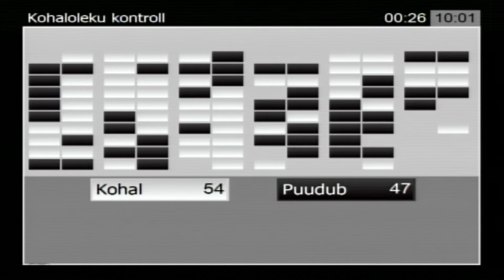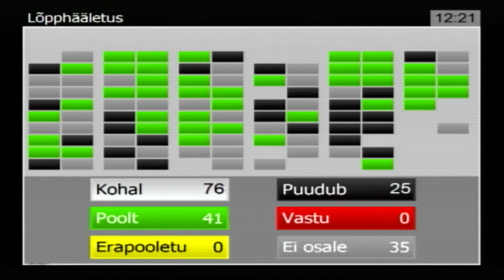Riigikogu istung, 12. veebruar 2015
Riigikogu välispoliitika arutelul olulise tähtsusega riikliku küsimusena oli tähelepanu keskmes Euroopa julgeolekuolukord ning Venemaa agressioon Ukrainas.

Välisminister Keit Pentus-Rosimannus rõhutas oma ettekandes konflikti lahendamisest kõneldes rahvusvahelise üldsuse toe jätkumise olulisust Ukrainale nii riigi territoriaalse terviklikkuse kui ka reformide elluviimise osas. „Venemaa agressioon Ukraina suhtes on rahvusvaheliste suhete aluspõhimõtete ja rahvusvahelise õiguse ränk rikkumine, mille tagajärjel on tänaseks juba üle 5000 hukkunu. Diplomaatilised jõupingutused rahu leidmiseks on väärt tunnustamist, kuid nagu varasemad kogemused kinnitavad, on otsustava tähtsusega siiski kokkulepitu ellurakendamine,“ ütles välisminister.

Väliskomisjoni esimees Marko Mihkelson rõhutas oma ettekandes, et Eesti peab targalt kasvatada välispoliitilist aktiivsust. „Vaba maailma piiririigina tuleb Eestil võimalikult kiiresti harjuda uue normaalsusega. Ohud meie piiridel ei tohi muutuda Eesti arengupiduriks,“ ütles Mihkelson.

Mihkelsoni hinnangul on Eesti välispoliitika suurimaks väljakutseks ühitada julgeoleku tagamine kasvavalt ebasõbralikus naabruses Eesti rahvusvahelise konkurentsivõime ja soodsa investeerimiskliima hoidmise ning tugevdamisega.

„Vaatamata kõigile kasvanud ohtudele pole Eesti julgeolek olnud kunagi nii hästi kaitstud kui täna. Vabas maailmas lihtsalt pole NATO näol paremat ja töötavamat kindlustuspoliisi ühe demokraatliku väikeriigi kaitseks,“ ütles Mihkelson.

Mihkelsoni sõnul on Venemaa agressioon Ukrainas võimaldanud ka senisest sisulisemat julgeolekudebatti näiteks NATO-sse mittekuuluvate Soome ja Rootsiga.

„Eestile on oluline, et rahu hinnaks Ukrainas poleks viimase lõhestamine või veelgi halvem – vaba Ukraina häving. Seepärast saab Venemaa agressiivse välispoliitika ohjeldamiseks rakendatud sanktsioone lõdvendada üksnes siis, kui Moskvas tajutakse kavatsetu tupiklikkust,“ ütles Mihkelson ning lisas, et kahjuks näib sanktsioonide lõdvendamine lähiaegadel peaaegu võimatuna.

Läbirääkimistel osalesid fraktsioonide nimel Juhan Parts, Barbi Pilvre, Enn Eesmaa ja Imre Sooäär.

Riigikogu kiitis 41 poolthäälega heaks valitsuse algatatud maaparandusseaduse muutmise seaduse eelnõu (830 SE), mille eesmärk on tagada Eesti hüdrograafilise võrgu kohta koostatavate põhiliste planeerimisdokumentide (veemajanduskavade ja maaparandushoiukavade) koostamine samade territooriumite (vesikondade) kohta, mis võimaldaks neist adekvaatsemalt aru saada. Seadus näeb ette nimetatud dokumentide võimalikult samaaegse avalikustamise, mis eeldatavasti tagab, et sihtrühm ning avalikkus mõistavad paremini dokumentides tõstatatud probleeme ja nende lahendamise rakendusmeetmeid. Seadusega tunnistatakse kehtetuks volitusnorm, mille alusel kinnitab vesikonna maaparanduskavad valitsus. Edaspidi kehtestab need põllumajandusminister, kuna need on valdkonna kompetentsi kuuluvad dokumendid.

Riigikogu läbis teise lugemise kaks eelnõu:

Sotsiaalkomisjoni algatatud ravimiseaduse muutmise seaduse eelnõu (782 SE) eesmärk on tagada apteegiteenuse kättesaadavus maapiirkondades ning vältida apteekide koondumist linnadesse, mis halvendab maa-apteekide olukorda.

Valitsuse algatatud kalapüügiseaduse eelnõus (801 SE) on kehtiva seaduse normid arusaadavuse ja jälgitavuse eesmärgil ümber struktureeritud.